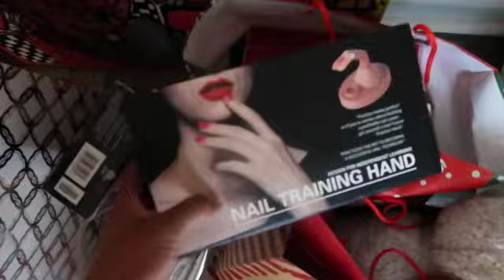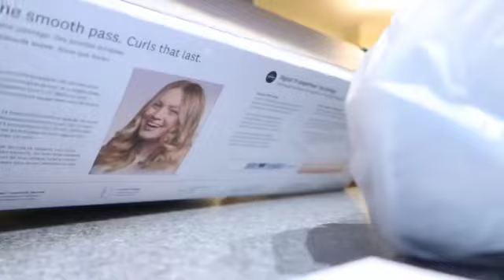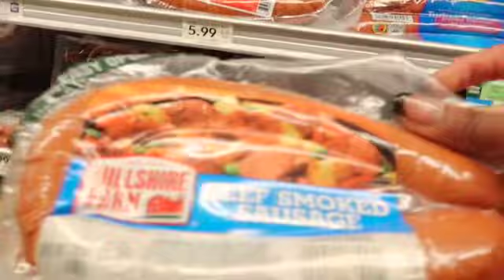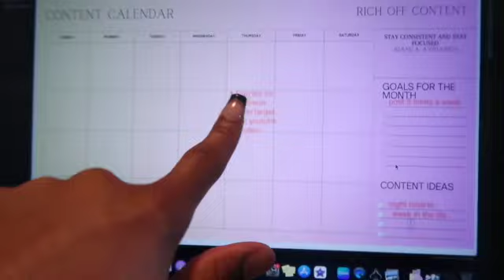a “hectic” week in my life| Christmas shopping, business drop, wrapping gifts, lash appt!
Age: 22

Spam instagram | @ayriannaarchive